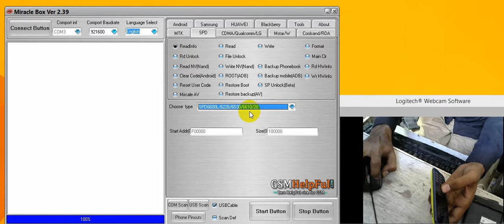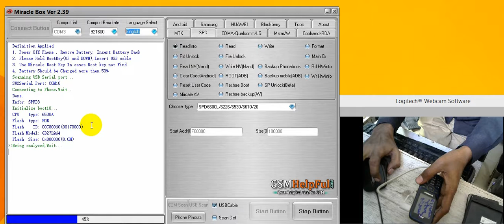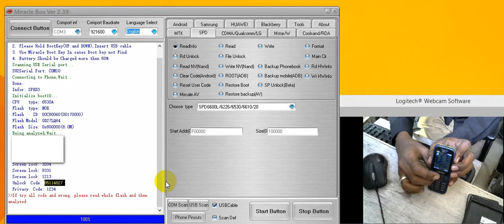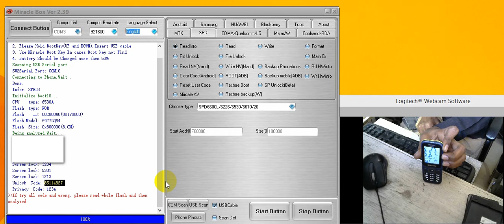Samsung E310E Read Phone code done फोन लॉक कैसे रीड करे ?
How to Read Phone Lock in Samsung E310E with Miracle box with simple method ?